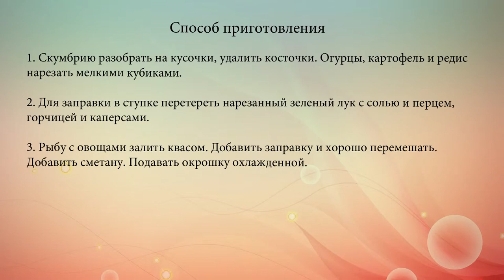Рыбная окрошка на квасе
Для лета окрошка -- идеальное решение. Рыба в этом рецепте нужна с нейтральным, сладковатым вкусом.